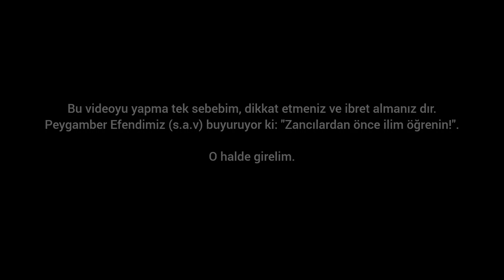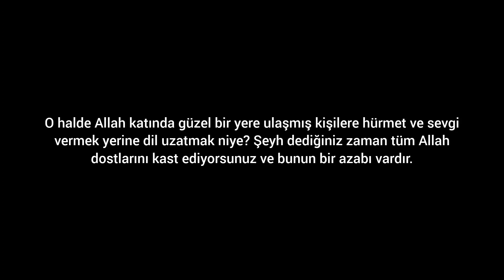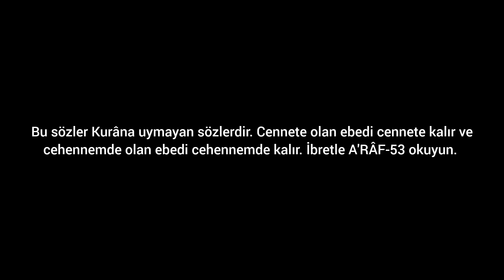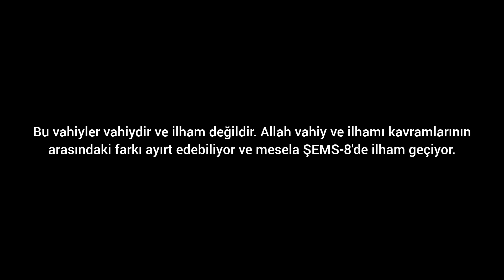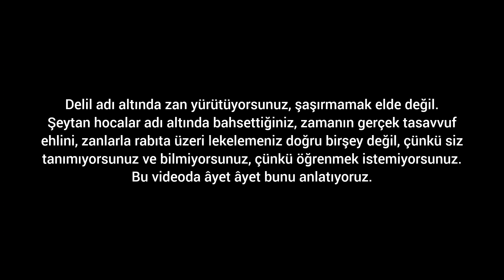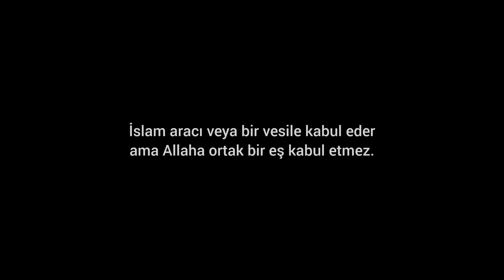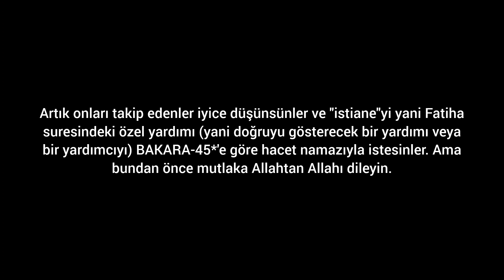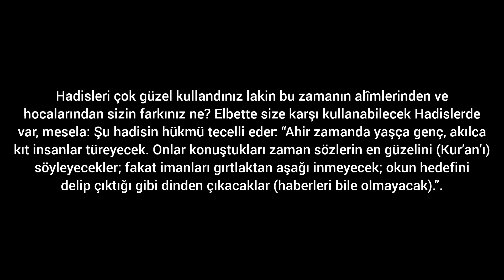MEHDİ (a.s)'a olan sevgim - KURÂN'DAN CEVAPLAR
Ve Allah'a en kuvvetli yeminleri ile kasem ettiler. Eğer gerçekten onlara nezir gelirse, mutlaka en çok hidayete eren ümmetlerden biri olacaklarına. Fakat (bu), onlara nezir (uyarıcı) geldiği zaman onların nefretlerinden başka bir şeyi artırmadı. [FÂTIR - 42]

Şeytanın adımlarına tabiyet
Kendi hevasına tabiyet
Babalarımızın izine tabiyet
Kur'ân-ı Kerime tabiyet
Onun yoluna tabi olmak
Ona tabiyet Allaha tabiyettir
Hidayete tabi olmak
Allaha tabiyet

Mehdi a.s. ve sahte Mehdiler. İlim ve Ilmi Ledun. Hilafet ve Halife. Muhammed ve Muhammediye. Kurân ne diyor.